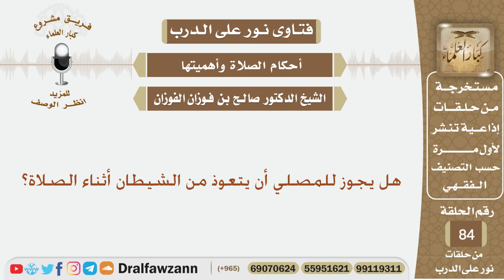هل يجوز للمصلي أن يتعوذ من الشيطان أثناء الصلاة؟ الشيخ صالح بن فوزان الفوزان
نص السؤال:
هل يجوز للمصلي أن يتعوذ من الشيطان أثناء الصلاة؟

السيرة الذاتية :
للاشتراك في قناة الشيخ صالح الفوزان

رئيس الفريق
لمشروع كبار العلماء